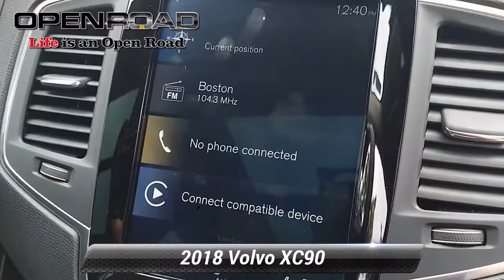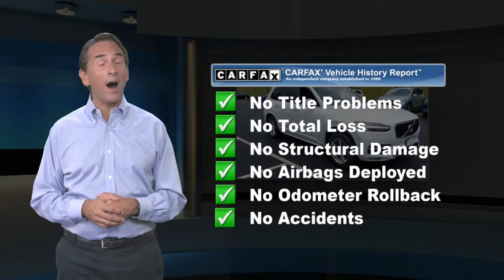Used 2018 Volvo XC90 Momentum, East Brunswick, NJ P7819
WAS $33,931, $8,000 below J.D. Power Retail!, EPA 28 MPG Hwy/22 MPG City! Clean, CARFAX 1-Owner. Sunroof, 3rd Row Seat, NAV, Satellite Radio, Back-Up Camera, Onboard Communications System, iPod/MP3 Input, Rear Air, Alloy Wheels READ MORE!KEY FEATURES INCLUDEThird Row Seat, Navigation, Panoramic Roof, All Wheel Drive, Power Liftgate, Rear Air, Back-Up Camera, Satellite Radio, iPod/MP3 Input, Onboard Communications System, Remote Engine Start, Dual Zone A/C, WiFi Hotspot, Smart Device Integration, Apple CarPlay. Rear Spoiler, MP3 Player, Sunroof, Aluminum Wheels, Remote Trunk Release. Volvo Momentum with Ice White exterior and Charcoal interior features a 4 Cylinder Engine with 250 HP at 5600 RPM*. Non-Smoker vehicle, NAVIGATION / GPS System, ALL WHEEL DRIVE, WARRANTY INCLUDED, CLEAN CARFAX, Great Finance Terms Available!EXPERTS REPORTEdmunds.com explains "From the extra classy exterior styling to the impressively well-appointed interior, the XC90 exudes panache. More than a good-looking car, though, the 2018 XC90 drives well and has precise handling and a sense of stability on the road.". Great Gas Mileage: 28 MPG Hwy.PRICED TO MOVEWas $33,931. This XC90 is priced $8,000 below J.D. Power Retail.OUR OFFERINGSBUY FROM AN AWARD WINNING DEALER PLEASE NOTE: *All advertised prices are plus tax, title, dmv, dealer fees, and dealer installed options.*Based on current year EPA mileage ratings. Use for comparison purposes only. Your actual mileage will vary, depending on how you drive and maintain your vehicle, driving conditions, battery pack age/condition (hybrid models only) and other factors.

[RLVID:3867:0323af3221112a05:2192a9c7f8ba7aab:1]